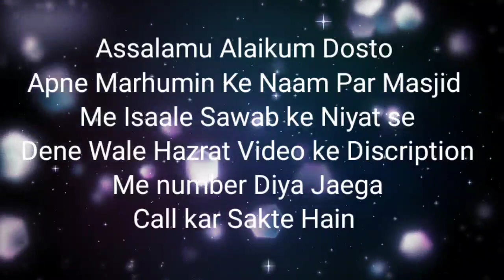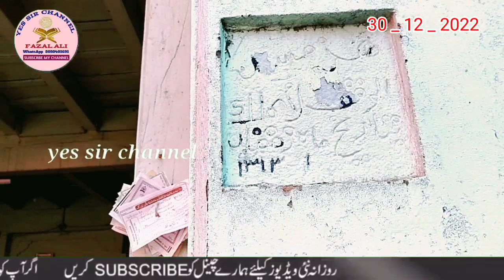part 2 Gokak me (131) Sal Purani Masjid ko Shahid Kar ke Nya Tameer Kiya ja Raha hai Faniband Masjid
part 2 Gokak me ( 131 ) Sal Purani Masjid ko Shahid Kar ke Nya Tameer Kiya ja Raha hai Faniband Masjid gkk

السلام علیکم دوستو یہ جو ویڈیو اپ دیکھ رہے ہو  اے اللہ کے گھر کے لیے ویڈیو بنایا گیا ہے اگر آپ اپنے مرحومین کے لئے لیے  ایصال ثواب کی نیت سے جو بھی امداد کرنا چاہتے ہو کر سکتے ہو ہو اللہ آپ کو اس کا بدلہ دنیا اور آخرت میں میں ضرور دے گا کا اللہ تعالی سے دعا ہے کہ اللہ تعالی ہماری ہر پریشانی ی کو دور فرمائے آئیے اس مسجد کی برکت سے اللہ ہمیں ہدایت نصیب فرمائے آئے اور ہمیں میں اس مسجد کے لیے بڑھ چڑھ کر حصہ لینے کی توفیق عطا فرمائے  اگر آپ اس مسجد میں ایک اینٹ بھی بھی  لگائیں گے قیامت تک جب تک وہ اینٹ مسجد کا حصہ رہے گی اللہ تعالی اس کی برکت سے ہمارے گناہوں کو معاف کرتے رہیں گے اللہ سے دعا ہے کہ اللہ ہمیں اس کار خیر میں خوب بڑھ چڑھ کر حصہ لینے کی توفیق عطا فرمائے یا آمین آپ کو مسجد میں مدد کرنے کے لئے اس نمبر پر کال کر سکتے ہیں کہ اس مسجد کے ذمہ دار کا نمبر ہے،

Aslam Alaikum, friends, today, Friday, 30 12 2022, a 131-year-old mosque has been martyred in our city Gokak, and the mosque is being constructed anew, and the cost of building a mosque is huge. Help to make it and by watching the video and convey it to the people, a number will be given in the description of the video. You can participate in this mosque Jazak Allah

مولانا بشیر الحق صاحب قاسمی
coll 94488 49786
Maulana Bashir ul Haq Sahab qasmi

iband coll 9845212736